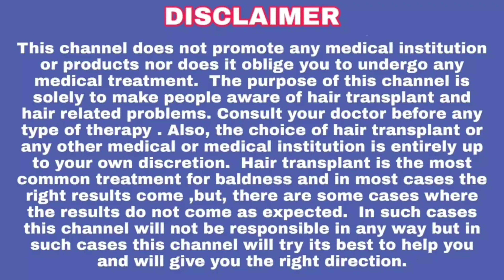part 1 : Subscriber tho surgery ki veltunam Hyderabad to Surat clinic ✈️✈️✈️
Hair Transplant one year Results || Telugu Hair Transplant || Donor area || Telugu || Best Hair Transplant In Pune || Hair Transplant In Surat ||  Best Hair Transplant In Telangana || Hair Transplant In Delhi || Hair Transplant In Mumbai || Hair Transplant In Bangalore ||Best Hair Transplant In Kochi
For more details please call on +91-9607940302, 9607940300

1) Shampoo
ENICA ALOEVERA HAIR WASH, 140ML |...

2) Shampoo
Take a look at this Sensidew Scalp Revitalising Shampoo I Anti-Hair fall/Dandruff I For Healthy Hair & Scalp on Flipkart

Don't miss our hair transplant before and after photos and videos on our YouTube, Facebook And Instagram account:

Music Assets : Kinemaster - Snowboarding